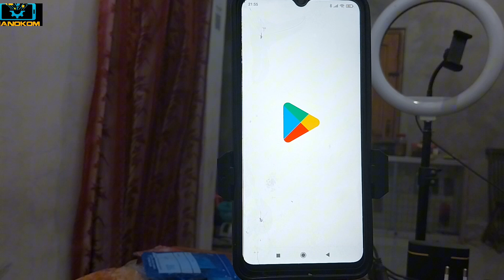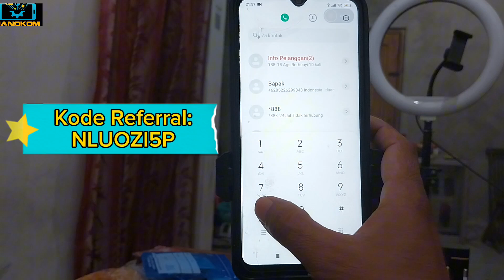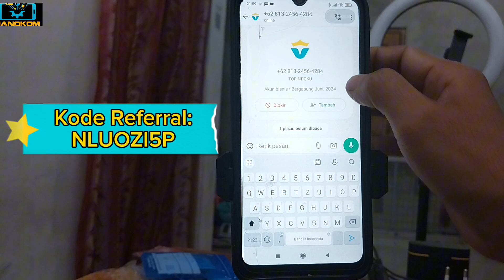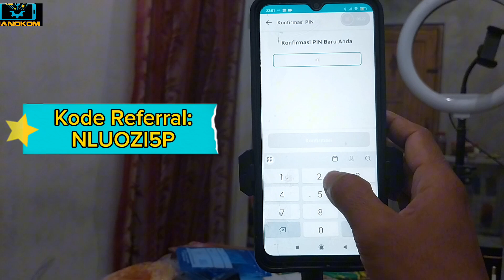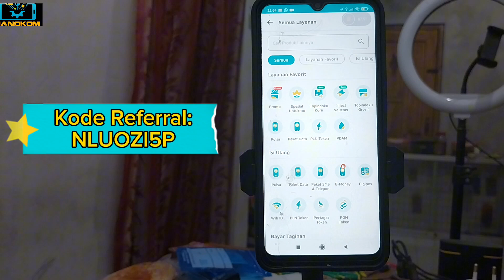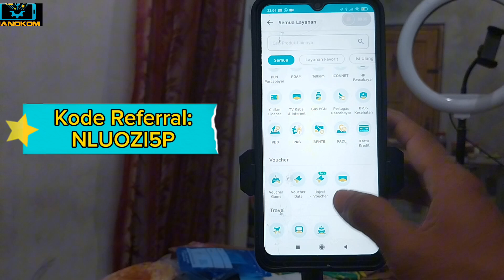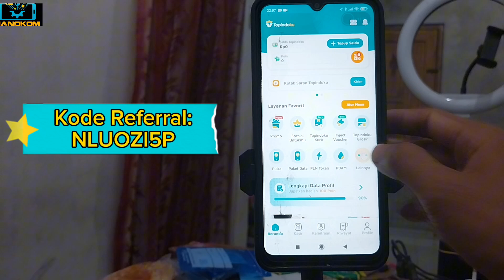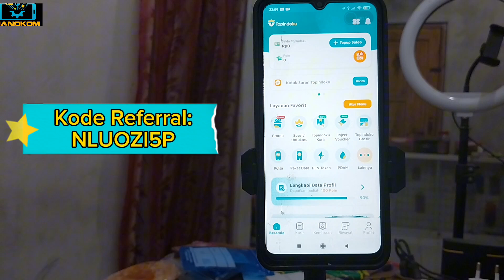Daftar Agen Kuota Dan Semua Pembayaran di Topindo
KODE RIFERRAL: NLUOZI5P

SMS CENTER

CS TELEGRAM:
di Add ya.

Jadwal pelayanan 24 Jam